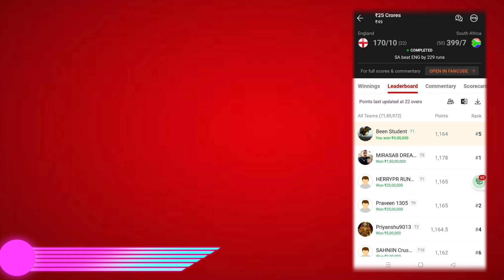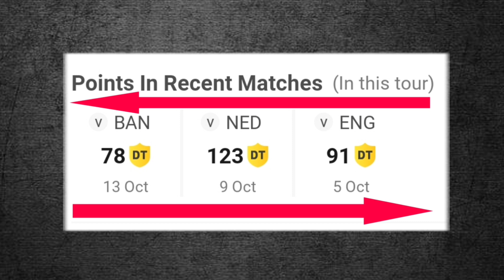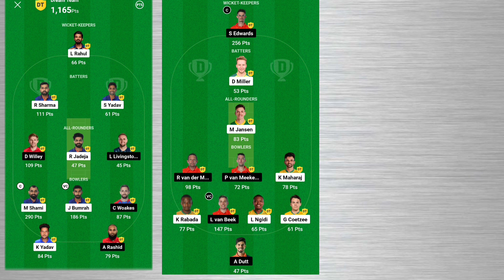Kisi Bhi Match Mein Koun Khiladi Acha Khelega || Kaise Pata kare Aaj koun Khelega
dream11 me kaise pata kare koun khiladi sabse achaa khelega
kaise pata kare kon kon khelega aaj
dream 11 kaise pata kare koun khiladi achakhelega
kisibhimatchmekaisepatakarekounkhiladi acha khelega
kaise pata kare kaun bandar achcha khelega
kon sa stadium me match hoga kaise pata kare
dream 11 me rank 1 par aane ka tarika or help 2023
dream11 me rank 1 par aane ka tarika
dream11 me grand league jitne ka tarika
dream11 me rank 1 par aane ke liye kya karen
dream11 1st rank aane ka tarika aur help
dream 11 me rank 1 par kaise aaye
dream 11